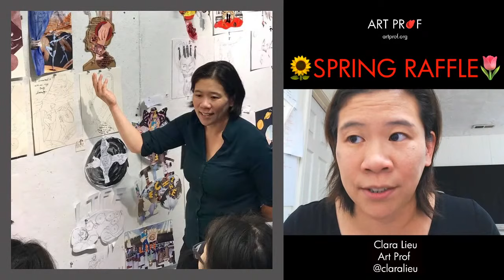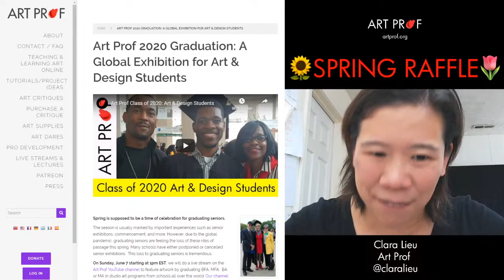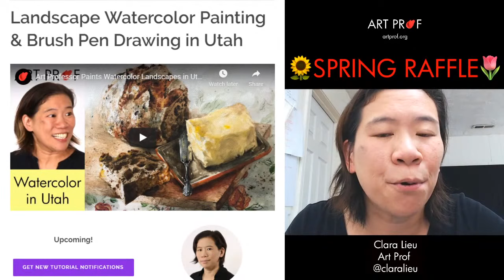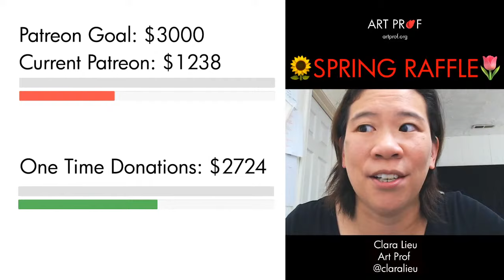Why I Left RISD & Art School Academia as an Adjunct Professor to Teach Art Online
Learn why academia exploits adjunct faculty: Institutional racism, unsustainable working conditions including lack of job security, benefits such as life insurance and more contribute to a systematic problem in high education which was been ongoing for many years.

Prof Lieu explains her experiences at RISD as an adjunct professor and why despite world class resources and facilities, phenomenal students and more, weren't enough for her to stay in an environment that was hostile and toxic for POC.

• Portfolio critiques
• Artist calls

☘️STREAMING EQUIPMENT
96 Pack Acoustic Panels Studio Foam Wedges 1" X 12" X 12"